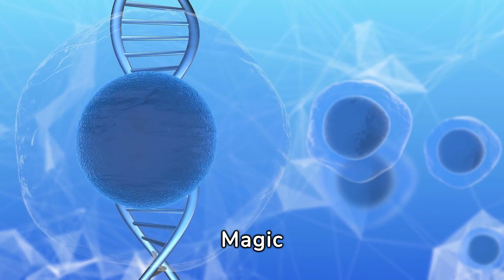Embryonic Development: A Fascinating Journey from Conception to Birth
Embark on a captivating exploration of human growth and development, tracing the remarkable journey from conception to the formation of vital organs during embryonic stages. This educational video provides an in-depth look at the awe-inspiring process through which a single fertilized egg evolves into a complex, multicellular organism.

Beginning with fertilization, where sperm and egg unite to form a zygote, we follow the early stages of embryonic development as cells divide and differentiate into distinct cell types. Witness the formation of the embryonic disk and the crucial role it plays in establishing the three primary germ layers: ectoderm, mesoderm, and endoderm.

As the embryo continues to grow and mature, key developmental milestones unfold, including the formation of the neural tube, which gives rise to the brain and spinal cord, and the development of the heart, lungs, digestive system, and other vital organs. Through detailed animations and explanations, viewers gain a deeper understanding of the intricate processes that govern organogenesis and tissue differentiation.

But embryonic development is not without its challenges, as genetic and environmental factors can influence the formation of organs and lead to congenital abnormalities and developmental disorders. Learn about common developmental anomalies and the ongoing research aimed at understanding their causes and developing treatments.

From the earliest stages of pregnancy to the miraculous moment of birth, this video celebrates the wonders of embryonic growth and development while highlighting the importance of prenatal care and maternal health. Whether you're a student, educator, parent, or simply curious about the miracle of life, join us on this journey into the fascinating world of embryology.